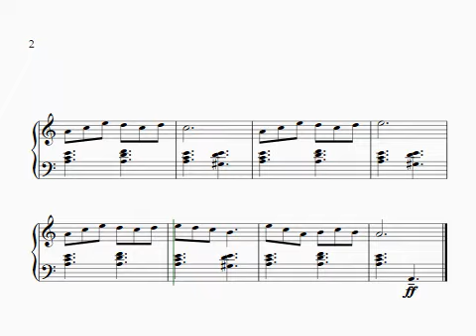Waltzing with a Ghost: Level 3 Achieve. TQ Piano